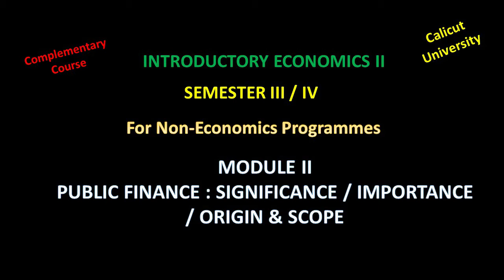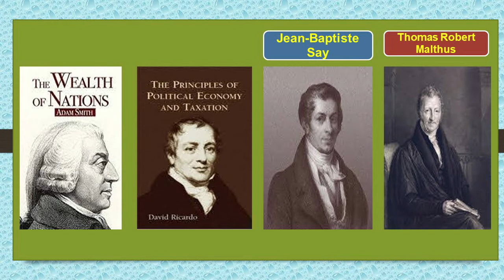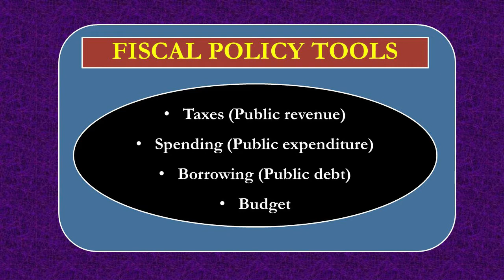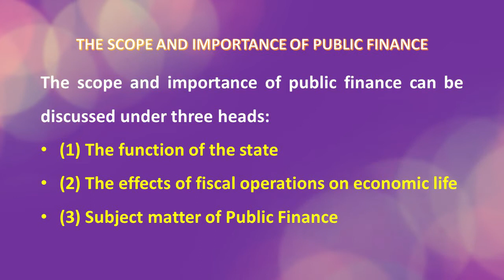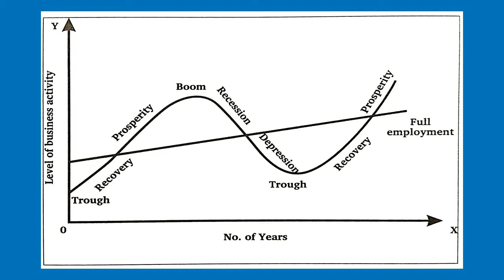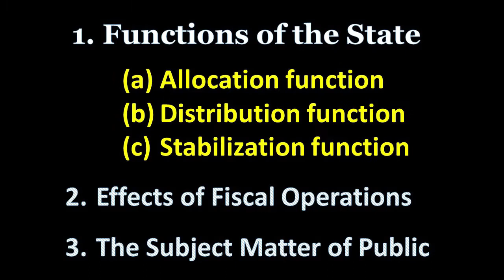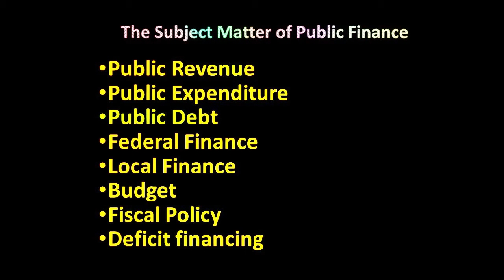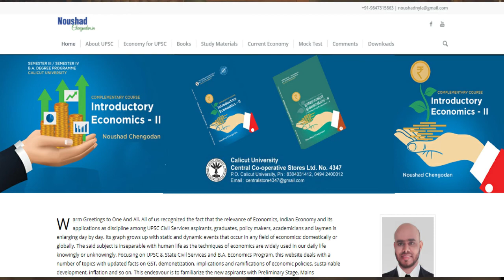INTRODUCTORY ECONOMICS II – PUBLIC FINANCE: SIGNIFICANCE / IMPORTANCE-MODULE 2-COMPLEMENTARY COURSE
This video holistically covers one of the areas of Module 2, Public Finance - Significance / Importance of Public Finance, Introductory Economics II, Complementary Course come under the III or IV semester, B.A. Degree programme, Calicut University. Please watch and share the video to needful persons. Thank you.